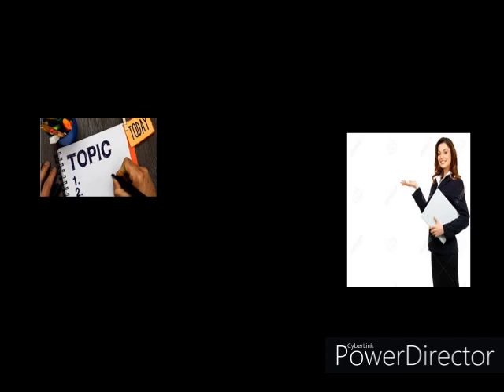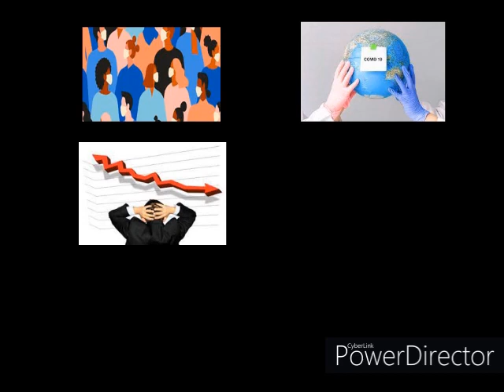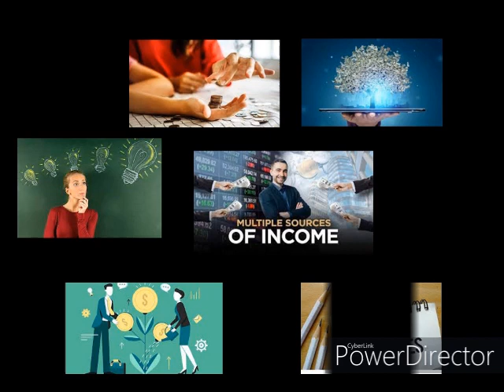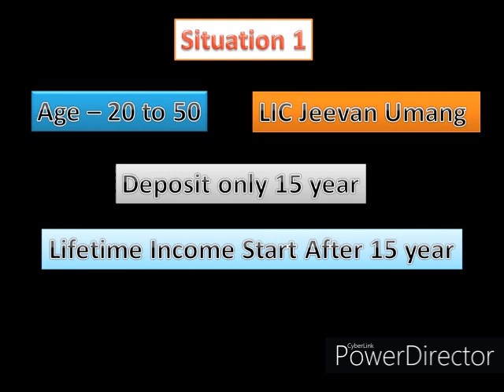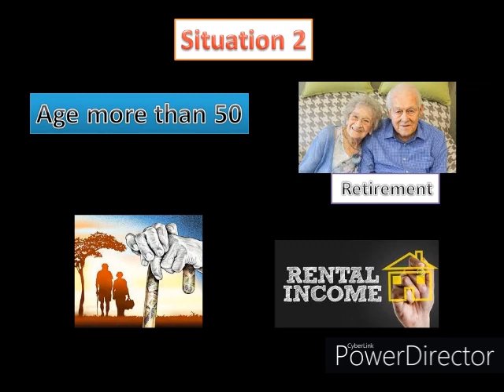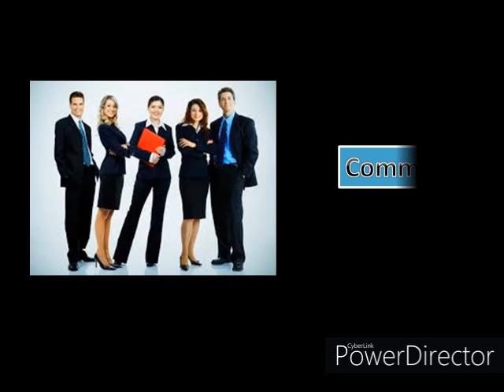क्या आप के पास कोई regular औऱ Life Time income हैं?|| Lifetime Regular Income LIC|| 2021|| In Hindi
Hi
Todays content- क्या आप के पास कोई regular औऱ Life Time income हैं?|| Lifetime Regular Income LIC|| 2021|| In Hindi

Apna Insurance Wala,What is lifetime risk cover in LIC?,What is LIC lifelong cover?,Is there any LIC policy for 10 years?,Pension Plan,LIC's New Jeevan Anand (Plan No. 915,LIC scheme: Pay a single premium in THIS plan to get lifetime,LIC New Jeevan Shanti Policy,Jeevan Umang,Jeevan Akshya,Is there any monthly income scheme in LIC?,How can I get 10000 pension monthly?,What is the interest rate on LIC pension plan?,LIC's Saral Pension scheme,Find Regular Income Plan?